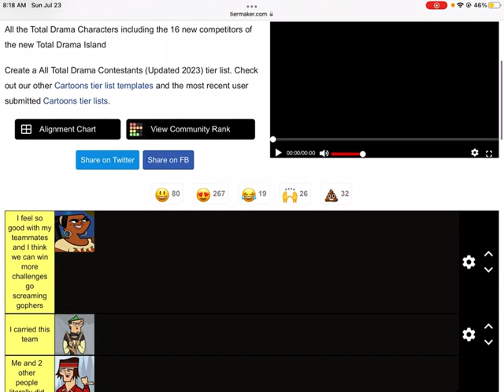Tdi sub season episode 4 part 1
So todays challenge is basically a rr challenge I will have these chillzone and you have to comment before o say done

Votes were a 7-1-1-1

23rd owen(td_owen)
22nd Geoff (Higuy585)
21st Ezekeil (td_duncan255)
20th heather (TotalDramaStan)